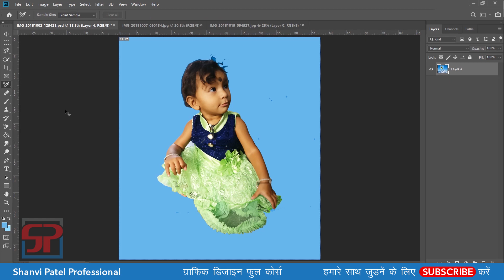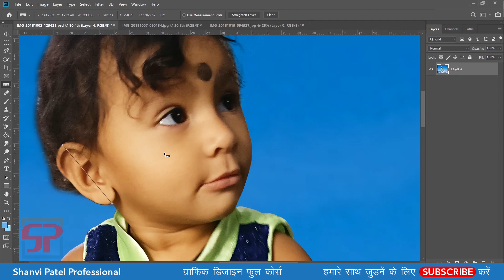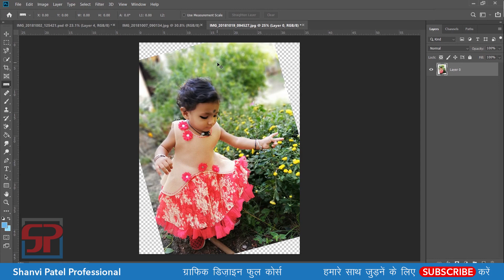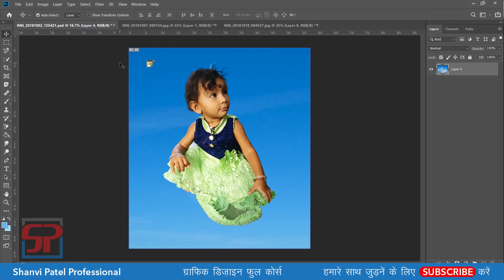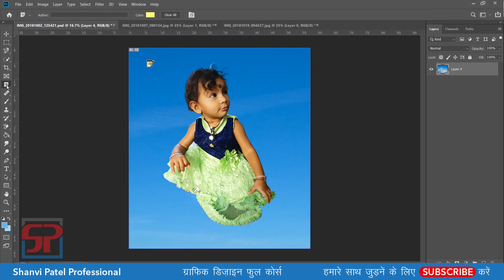Photoshop CC 2019 Tutorial in Hindi: How to use Eyedropper, Color Sampler, Ruler & Note Tool #05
एडोब फोटोशॉप CC 2019 सॉफ्टवेयर सीखें  हिंदी में। यह ट्यूटोरियल ग्राफिक डिज़ाइन के छात्रों और अनुभवी वर्कर के लिए अग्रिम स्तर का  है । मैं इस सॉफ्टवेयर को शुरु से अंत तक, स्टेप - टू - स्टेप बताऊंगा । कृपया आप इस वीडियो को सुरु से लेकर अंत तक देखे।  धन्यवाद !